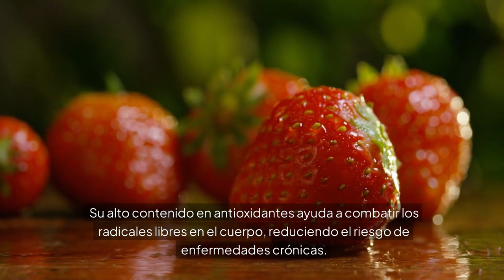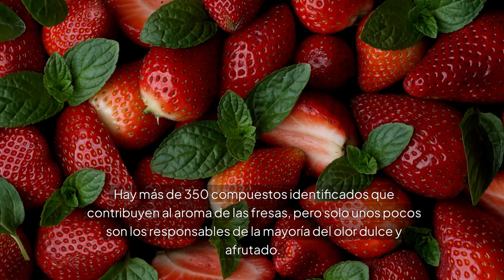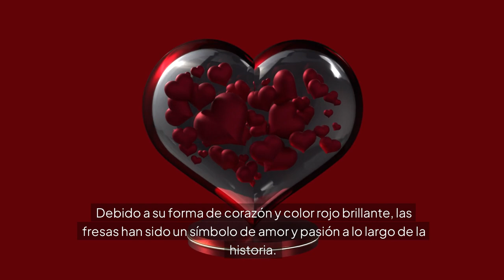10 Curiosidades sobre las Fresas (Cosas que no sabías sobre las fresas)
Conoce las fresas, los mejores beneficios y propiedades de las fresas en este video.
¿Sabías que las fresas no son técnicamente una baya? Este es solo uno de los muchos datos fascinantes que revelaremos en nuestro video "10 Curiosidades Sobre las Fresas que No Sabías". Las fresas son una de las frutas más queridas en todo el mundo, no solo por su sabor dulce y jugoso, sino también por sus increíbles beneficios para la salud. Acompáñanos mientras exploramos los secretos de esta fruta, desde su sorprendente clasificación botánica hasta sus poderosas propiedades nutricionales.

En este video, descubrirás por qué las fresas pertenecen a la familia de las Rosáceas, la misma familia que las rosas, y cómo su alto contenido en vitamina C puede fortalecer tu sistema inmunológico. Aprenderás sobre la enzima papaína, que ayuda a mejorar la digestión, y cómo las fresas pueden incluso actuar como un blanqueador dental natural gracias a su contenido de ácido málico. También revelaremos la rica historia de las fresas, desde su cultivo en Europa en el siglo XVIII hasta su simbolismo en la cultura popular como representación de amor y pasión.

No te pierdas estos y otros datos interesantes que te harán ver las fresas bajo una nueva luz.